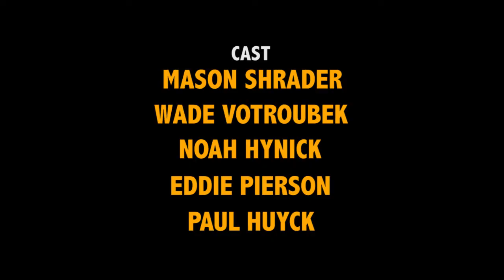Grindin - Episode 1 (Rated R for Strong Language)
Web series about a bunch of lovable losers working at a coffee shop.  Adult language and subject matter throughout, parental discretion advised.